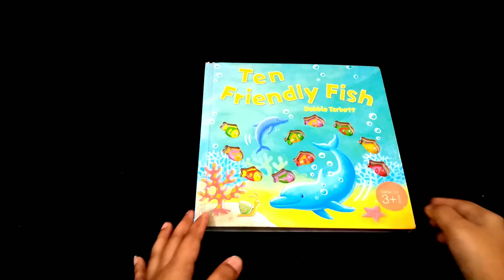Ten friendly fish | boardbook